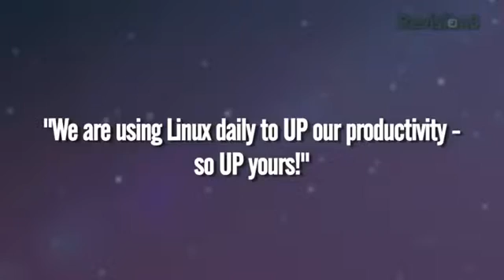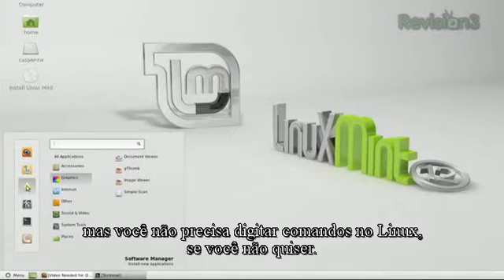Linux ou Windows? O primeiro programa OS ALT.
Tradução do programa OS ALT da Nixie Pixel.